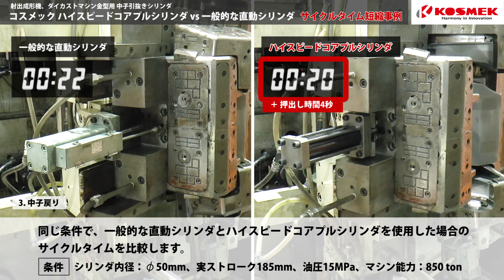【コスメック】射出成形機、ダイカストマシン金型用中子引抜シリンダ：ハイスピードコアプルシリンダvs一般的な直動シリンダ サイク ルタイム短縮事例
同じ条件で、ハイスピードコアプルシリンダと一般的な直動シリンダを使用した場合のサイクルタイムを比較
サイクルタイムの短縮により、生産性11%向上
【条件】
シリンダ内径：φ50mm
実ストローク：185mm
油圧：15MPa
マシン能力：850ton

・詳細な仕様・寸法については、弊社ホームページに掲載しております。